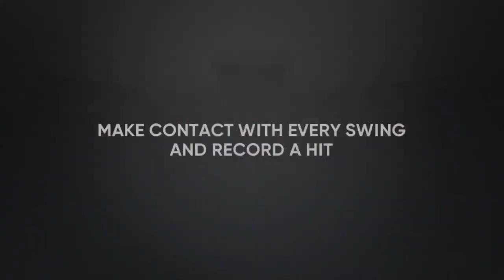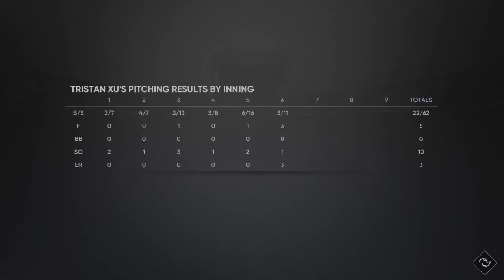Playing Against The National League (MLB The Show 21)